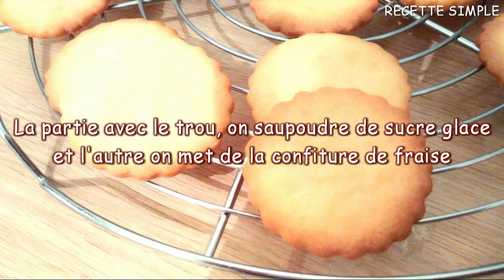LES SABLéS : la meilleur recette !*****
je vous présente cette recette de sablé que vous pouvez réaliser selon vos goûts
ces sablés sont croustillant et ils font en bouche, un délice
N'hésitez pas à le réaliser, vous ne le regretter pas!

500g de farine
230g beurre
2 jaune œufs
2 œufs entier
200g sucre
2 sachet vanille
2cc de levure
une pincée de sel
décor: confiture de fraise, sucre glace
Régalez vous!
Je vous souhaite également une très bonne année, bonheur et santé pour vous et vos proches :)